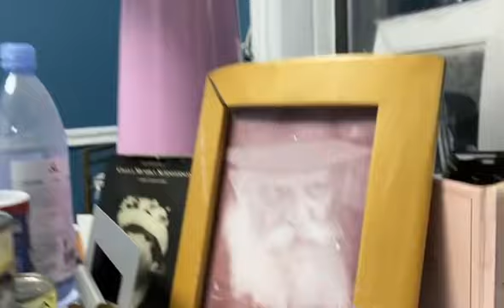What is a mitzvah tank?